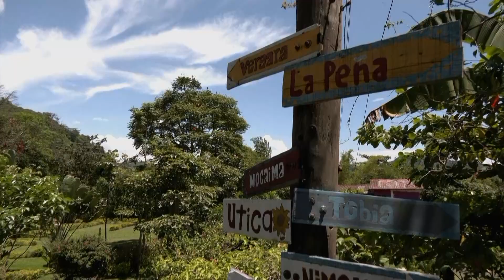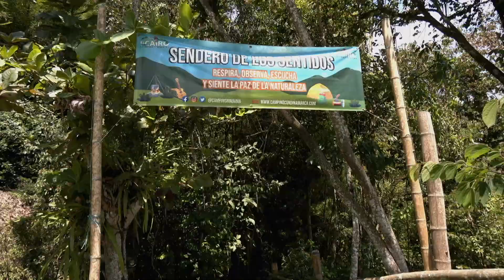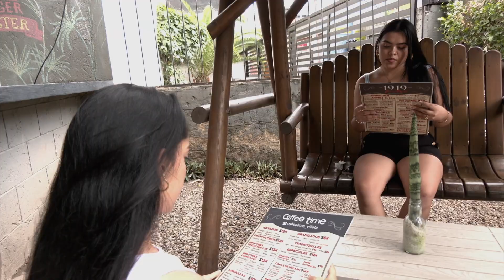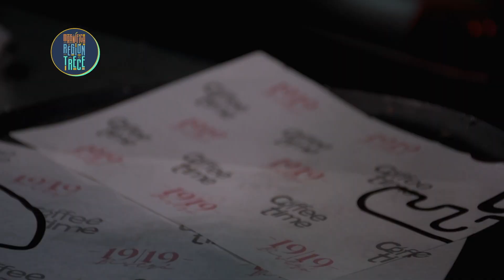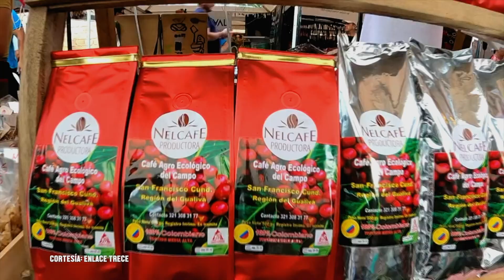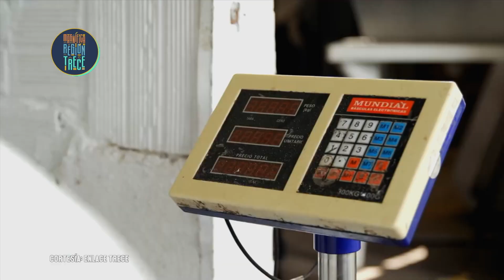Nimaima: aventura y magia en el Gualivá | Salto de las Monjas, Charco Azul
¡Desconecta en Nimaima! Un paraíso para amantes del ecoturismo. Montañas verdes, ríos cristalinos y cascadas te esperan. Descubre el Salto de las Monjas y el Charco Azul. Disfruta de senderismo, baños refrescantes y observa flora y fauna. ¡Rafting, rappel, canopy y más!

Nimaima, Gualivá, Colombia, aventura, naturaleza, cascadas, Salto de las Monjas, Charco Azul, senderismo, baños, flora, fauna, rafting, rappel, canopy